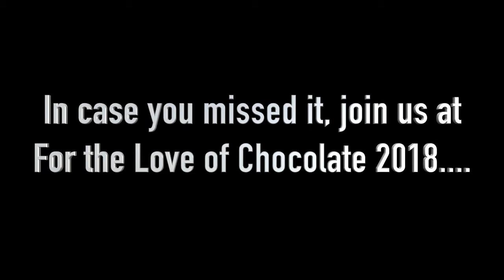Nobody Sleeps, A Monsters' Ball 2017 (For The Love Of Chocolate Foundation)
Thank you to all who helped make this an amazing event!

Thank you to Randy Raatz for creating this video!